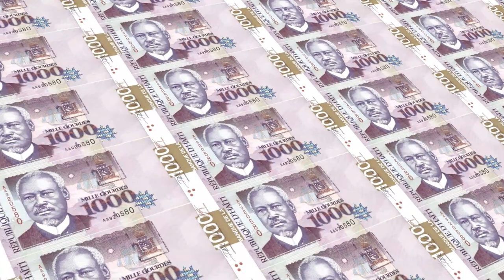Jwèt Lagate YON gwoup polisye kap ba b4ndi yo enfomasyon sou operasyon bwa kale kap de nan vilaj de